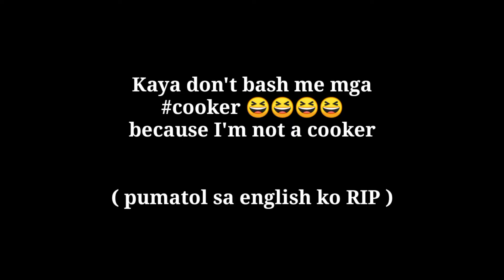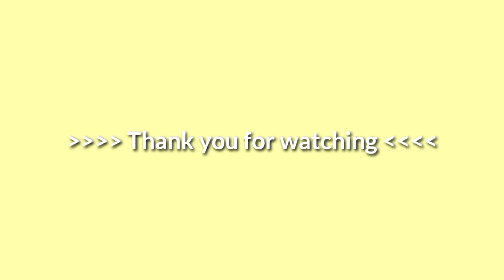Oh diba nagustuhan nila ang aking ADOBO | FAMILY VLOG | TURKISH AND FILIPINA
My turkish husband tried Adobo !

Isa po akong Pinay na nakapangasawa ng isang Turkish at Ngayon ay nakatira sa bansang Türkiye May isang anak 🤗